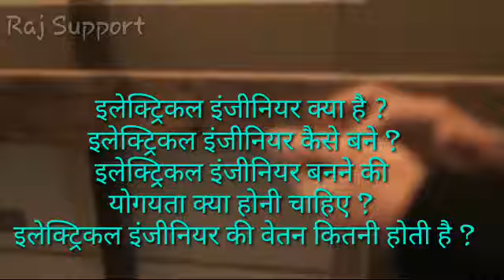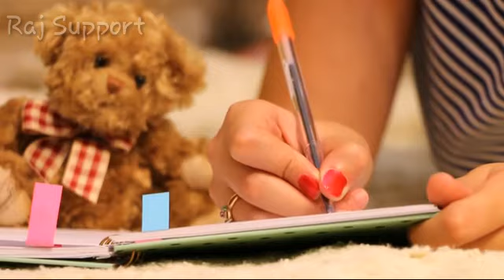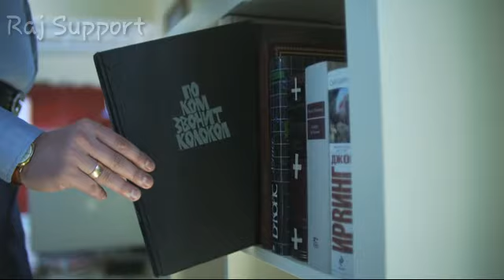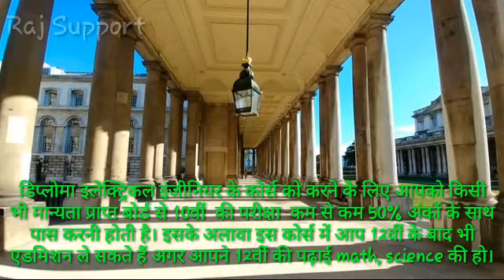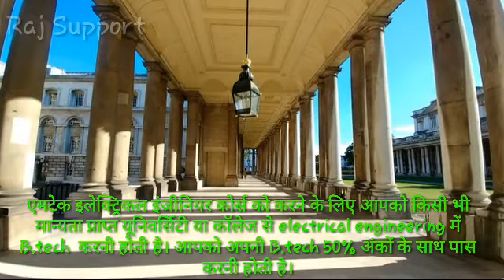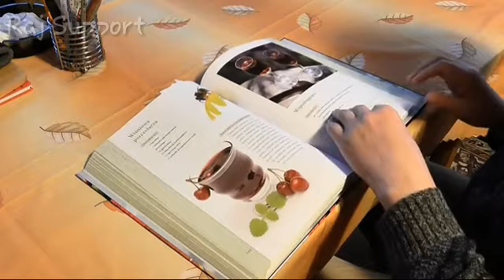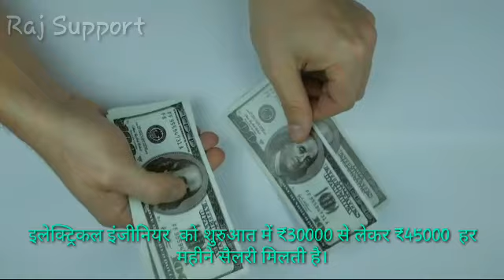||How To Become An Electrical Engineer?||Electrical Engineer कैसे बने?पूरी जानकारी।in हिन्दी।BY R.S.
In this video, we'll discuss how to become an electrical engineer and explore the various options available. We'll discuss the different types of electrical engineering degrees and the various salary opportunities available. We also have some helpful resources you can use to start your journey to becoming an electrical engineer. So if you're looking to explore the possibilities of electrical engineering, be sure to watch this video!
Hello, Hii, नमस्कार दोस्तो , , , आप सभी का स्वागत है RAJ SUPPORT CHANNEL पर. . . . . .

आज आप इस video मे Electrical Engineer कैसे बने इस बारे मे पूरी जानकारी हासिल करेंगे,
||How To Become An Electrical Engineer?||Electrical Engineer कैसे बने?पूरी जानकारी। in हिन्दी।Updated New information

             👉 YOUR QUARRIES 👈

👉 Electrical Engineer कैसे बने?
👉 Requirements क्या क्या है?
👉Qualification क्या होनी चाहिए?
👉12TH के बाद Electrical Engineer कैसे
     बने?
👉कौन कौन सी Entrance Exam देनी होगी?

इन सारी चीजो के बारे मे जानकारी video मे मिलेगे,
तो जल्दी से video देखे ,
और video को watch कर लिया है तो,

 👉 अगर आप किसी Subject पर जानकारी पाना चाहते है तो comment मे जरूर लिखे , उसके Videos आपको मिल जाएगे , ,
            🔷BEST COLLEGES 🔷
        (ELECTRICAL ENGINEERING)

     Madras
🔶Indian Institute of Technology
     Kharagpur
     Mumbai
     Kanpur
     Roorkee
     Dhanbad
🔶National Institute of Technology
     WarangaL
     Surathkal
     Rourkela
🔶Indian Institute of Science
🔶Delhi College of Engineering
🔶Visvesvaraya College of Engineering

                🔷Job Sector 🔷
          (ELECTRICAL ENGINEER)

🔶Electricity Transmission and
     distribution organization
🔶electric power generating installation
🔶navigational equipment
     manufacturing industry
🔶Aerospace manufacturing industry
🔶automobile industry
🔶information technology
🔶software hub
🔶Armed force
🔶Indian Railways
🔶Airport Authority
🔶Merchant navy

              🔷Best Companies🔷
           (ELECTRICAL ENGINEER)

🔶Bajaj International Private Limited
🔶Bharat Heavy Electrical Limited
🔶Crompton Greaves Limited power
🔶Dev Denso Ltd Info
🔶Edge limited
🔶Penguin Engineering Limited
🔶Bristol fire engineering
🔶Airport Authority of India
🔶NTPCBHELHero moto cop

|| धन्यवाद ||
ignore :-